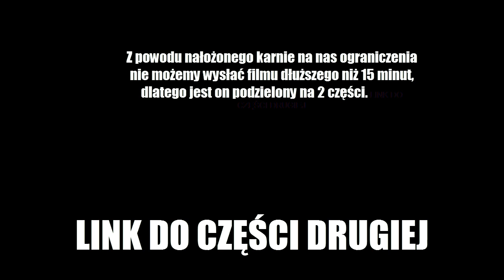Siła Dwóch #13, Współpraca Myśliwca z Czołgiem na Równinie Nebandan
Podzielony jest na dwie części, z czego #13 to gameplay jet+czołg, a #14 to wspólne jeżdżenie czołgiem i wspólne latanie śmigłowcem. Wrzucenie tego razem nie jest możliwe z powodu nałożonego na nas karnie ograniczenia do 15 minut :/

Zapraszamy na serwer TS3 sponsorowany przez Możecie nas tam znaleźć, zapytać nas o coś i z nami pograć.
Adres: ts3.multipoland.pl
Kanał Prywatny 02. Cyrk0n i sQubanny

Masz pytanie?